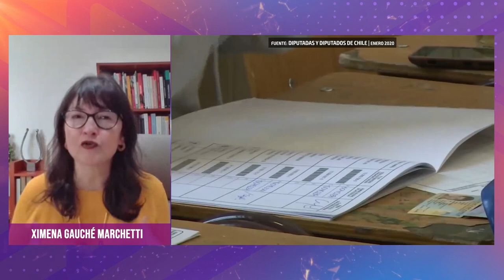Curso Género, diversidad y ciudadanía [Semana 5] Entrevista Académica Ximena Gauché Marchetti